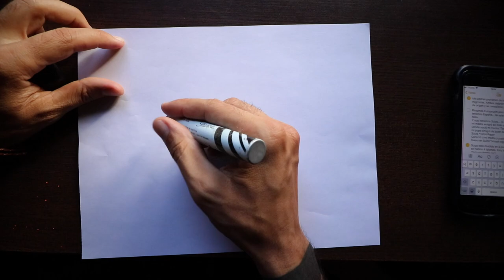Hablo 7 idiomas CUALES y COMO? | STORYTIME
Soy Políglota y hablo 7 idiomas.
Cuales Idiomas y como los aprendí?